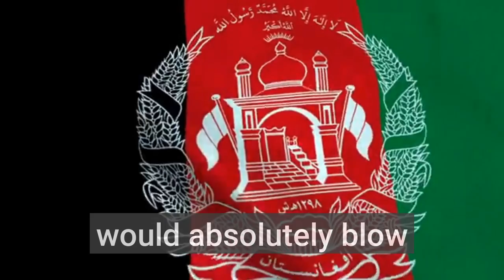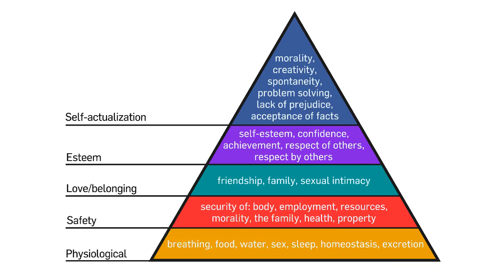PREVIEW - Understanding Afghanistan with Laszlo Palko (2 Tour Veteran of Afghanistan)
Would you like to better understand the whole Afghanistan situation from someone who was actually on the ground?

If you have questions about Afghanistan, and why it such a big deal right now, this is the video for you.

In this interview we discuss:

* The decision of the Biden Administration to pull out of Afghanistan with a veteran of the war
* A history lesson on what motivated the United States, and its allies to go into Afghanistan in the first place,
* What the US/Allies objectives were
* What it was really like to be there from someone who was actually on the ground working directly with the Afghan people
* What the implications are of the United States and allies pulling out at this point

On April 13, 2021, the Washington Post reported that the Biden Administration had decided to pull US troops out of Afghanistan after nearly 20 years of fighting, spending 1 Trillions, and losing over 2,312 American lives.

Laszlo Palko is a veteran of two tours in Afghanistan. After his support of he later earned a Master’s Degree in Public Policy from Harvard University, where he also did an internship with the late Senator John McCain’s office. Laszlo now serves as the City Manager for Manassas Park, Virginia, a suburb of Washington DC. In this interview we’ll learn from a real-live veteran of Operation Enduring Freedom about what it was like to be on the ground in Afghanistan, why we were there, and what the impact is of us pulling out after 20 years.

Photo and Media Credit(s):

Laszlo Palko
Simon Gomez
Ricardo Esquivel
RODNAE Productions
US Army
Voice of America
Whitehouse.gov
U.S. Special Operations Command
U.S. Department of State
FactoryJoe on Wikimedia
Pexels.com
Videezy.com
Videevo.com
Ustad Abdul Ghafur Breshna
SSG Jerry Griffis, Public domain, via Wikimedia Commons
DVIDSHUB, Public domain, via Wikimedia Commons
United States Senate Democrats, Public domain, via Wikimedia Commons
NATO